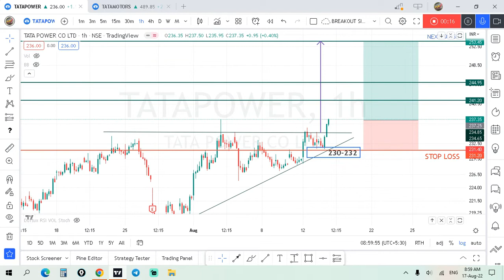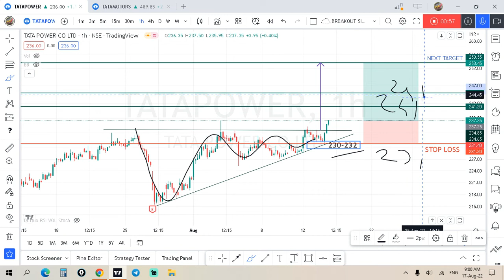Tata Power news today nifty stockmarket tata Tata motors share latest news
"Tata motors share 11 August"
"Stock market for beginners"
"Tata motors"